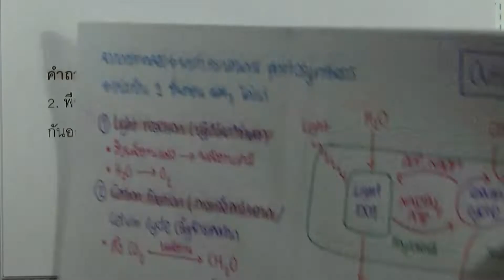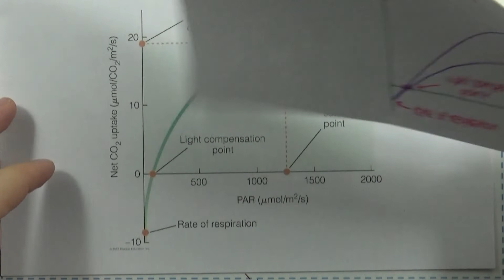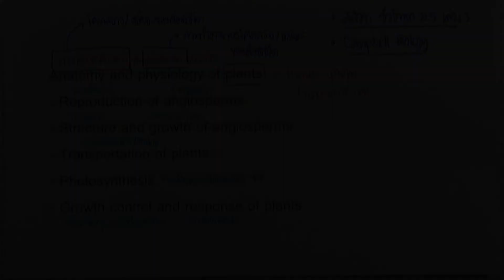ชีววิทยา เพิ่ม ม.5 เล่ม 3 | บทที่ 11 การสังเคราะห์ด้วยแสง : สรุปเนื้อหา